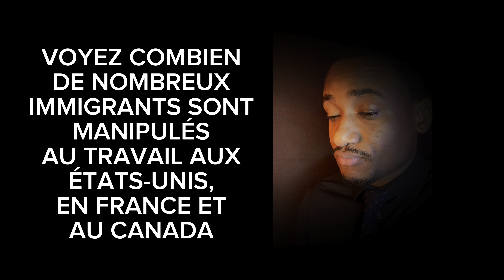20 CHOSES À FAIRE SI VOUS VOULEZ SORTIR DE LA PAUVRETÉ EN FRANCE APRÈS LA LOI ANTI-IMMIGRATION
Le Parlement français adopte le projet controversé de loi sur l'immigration

Le Parlement français adopte définitivement le projet de loi immigration. [Ludovic Marin - AFP]
Le Parlement français adopte le projet controversé de loi sur l'immigration / La Matinale / 2 min. / mercredi à 06:26
En France, l'Assemblée nationale a définitivement adopté mardi le projet de loi sur l'immigration, après un vote favorable du Sénat plus tôt dans la soirée. C'est un épilogue victorieux pour la majorité mais porteur de lourdes conséquences politiques.
L'Assemblée a voté le projet de loi avec 349 voix pour (la plupart des députés de la majorité présidentielle, LR, RN) et 186 voix contre, sur 573 votants. Dans la majorité, vingt députés Renaissance, cinq députés MoDem et deux députés Horizons ont voté contre. Dix-sept Renaissance et quinze MoDem se sont abstenus.

SI TU VEUX DE LAIDES J’AI UNE SERVICES DE COACHING, PLANIFICATION DE VOYAGE ET ASSISTANCE POUR L'OBTENTION DE DOCUMENT ET AVOIR UNE BONNE INSTALLATION AUX ETATS-UNS . JUSTE ENVOIE-NOUS UN MESSAGE SUR INSTAGRAM EN CLIQUANT SUR CE LIEN 👉🏻
J’AI UN GROUPE WHATSAP 100% GRATUIT POUR TOUT MES ABONNÉES , 100% DES EXPÉRIENCES PARTAGÉES GRATUITEMENT 👉🏻

"La majorité a été unie et a pu adopter des mesures extrêmement fortes sur un texte qui, certes, n'est pas parfait puisqu'il est le fruit d'un accord", a commenté le ministre de l'Intérieur, Gérald Darmanin, en soulignant que celui-ci aurait été voté même sans les voix du RN. La Chambre haute, dominée par la droite et le centre, avait adopté le projet de loi par 214 contre 114. Exécutif et PS ont d'ores et déjà annoncé qu'ils allaient saisir le Conseil constitutionnel.

Mardi soir, les grandes manoeuvres étaient de mise à l'Elysée. Lors d'une réunion tenue en urgence, le chef de l'Etat avait dit à ses troupes que la loi ne devait pas être adoptée grâce aux voix du Rassemblement national, envisageant le cas échéant de demander une deuxième délibération parlementaire grâce au mécanisme de l'article 10 de la Constitution.

Majorité divisée

Cette hypothèse semble s'éloigner. Le texte aurait en effet été adopté même si les parlementaires d'extrême droite s'étaient abstenus. Le résultat aurait en revanche été différent s'ils avaient voté contre.

La fracture de la majorité s'éloigne-t-elle pour autant? Selon une source ministérielle, trois membres du gouvernement, Aurélien Rousseau (Santé), Sylvie Retailleau (Enseignement supérieur), et Patrice Vergriete (Logement), en désaccord avec le texte, avaient "mis leur démission dans la balance" mardi après le ralliement du RN. Le premier a dans la foulée du vote remis sa démission à la Première ministre Élisabeth Borne.

Allié historique du chef de l'Etat, le président du MoDem, François Bayrou, avait en début de soirée fait savoir qu'il "n'acceptera(it) pas" un texte sur l'immigration "revendiqué" par le RN, selon des sources concordantes. Son groupe s'est finalement divisé lors du vote.

"Grossière manoeuvre du RN"

Devant les fissures de son camp, Elisabeth Borne avait dénoncé mardi soir "une grossière manoeuvre du RN" visant avant tout à diviser la majorité et avait appelé les siens à voter le texte. La Première ministre a ensuite estimé que "la majorité a fait bloc".